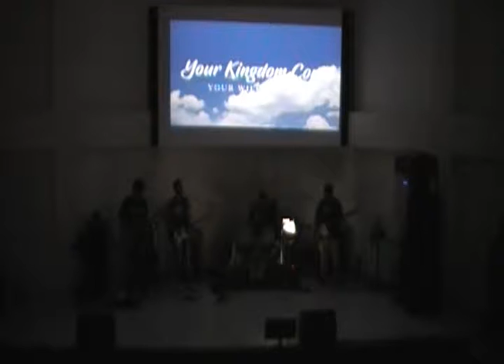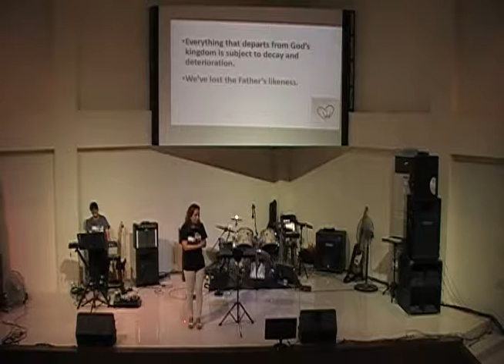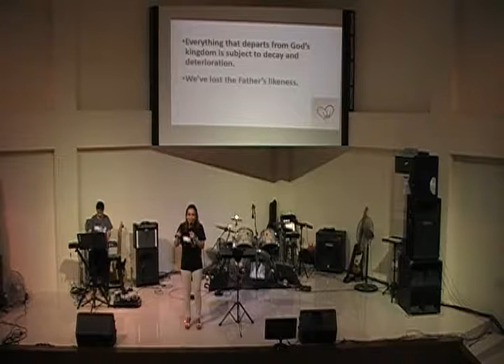20180624 17th Anniversarry Part 1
Matthew 6:10